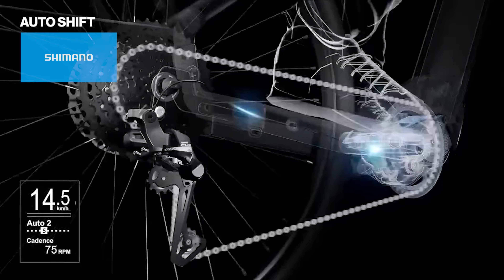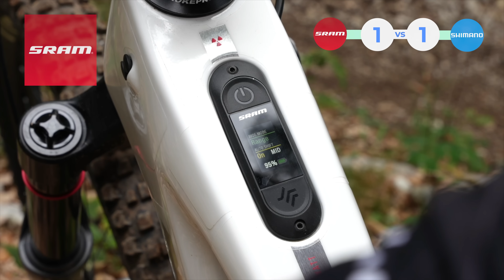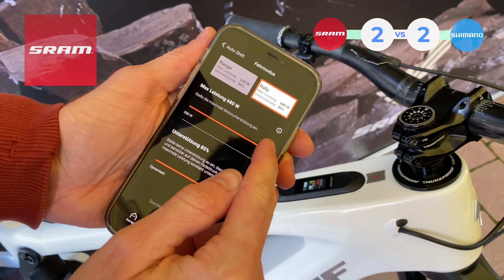SRAM VS SHIMANO ¿QUIÉN TIENE EL MEJOR AUTOSHIFT? | DANIEL RACE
Sram Eagle Powertrain vs Shimano XT Di2, ambos cuentan con el cambio de marchas automático denominado autoshift. ¿Quién tiene el mejor sistema?

Tras haber probado los dos ecosistemas para ebikes, os doy mi opinión al respecto.

DANIEL RACE
ASM
Calle CAMPELLO, 1 nave 12. Polígono La Cala
03509 P.I. FINESTRAT (Alicante) España

00:00 Introducción
02:40 Desarrollo
03:16 Potencia motor
04:31 Diseño
05:30 Funcionalidad
06:46 Sonido motor
07:43 Transmisión
10:02 Aprendizaje
11:31 Terreno sencillo
12:29 Terreno técnico
14:55 Conclusiones